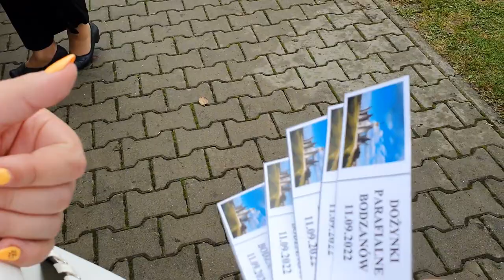🌾🌾 DOŻYNKI WIEJSKIE I BĘDĘ MAMĄ CHRZESTNĄ I STEFANEK MA URODZINY I MADZIOF VLOG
# 130
Hejo, zapraszam na nowy vlog na moim kanale. A w dzisiejszym vlogu:
- Zabiorę Was na nasze dożynki wiejskie.
- Przekażę Wam wspaniałą nowinę.
- Świętujemy na spokojnie urodziny Stefanka.